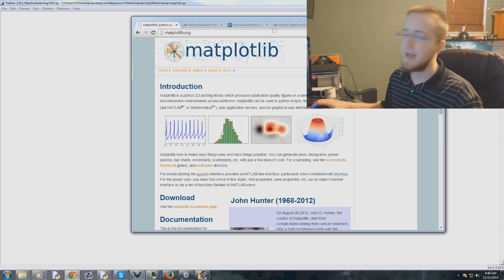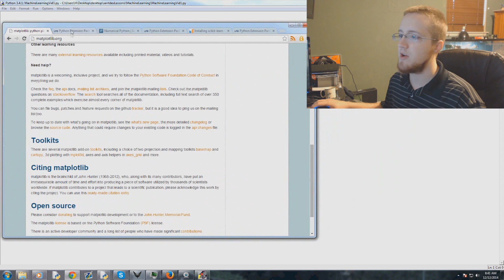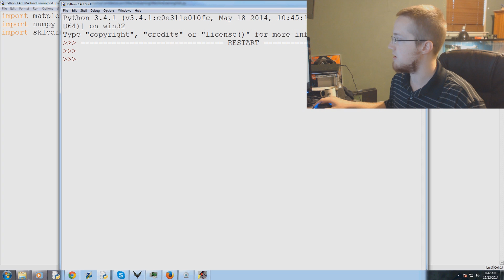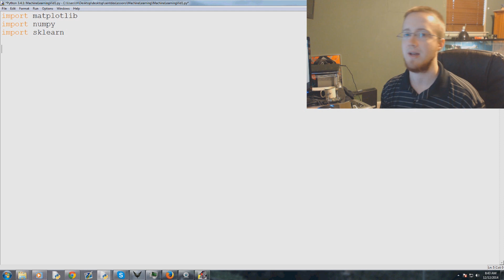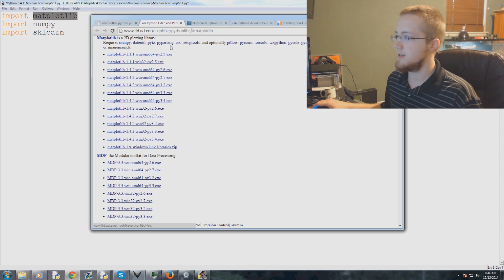Python Machine learning with SKLearn Tutorial for Investing - Intro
Intro to a practical example of Machine Learning with the Python programming language and the Scikit-learn, or sklearn, module. We're covering an example with investing, where we use machine learning to discern fundamental characteristics of companies that perform well over a long term period.